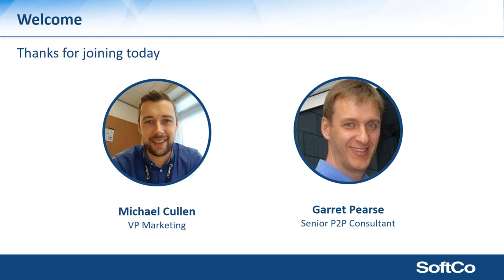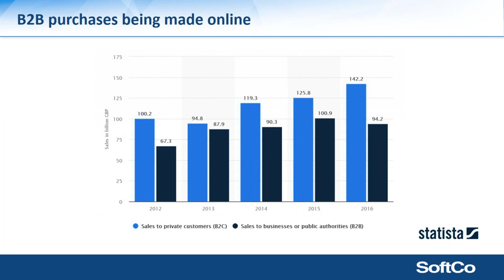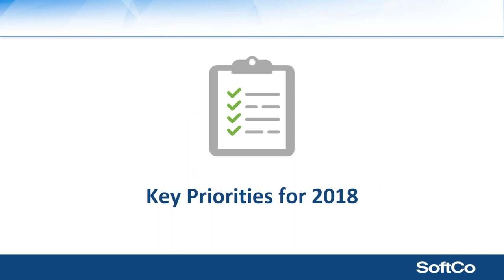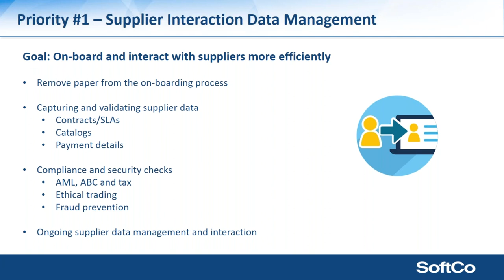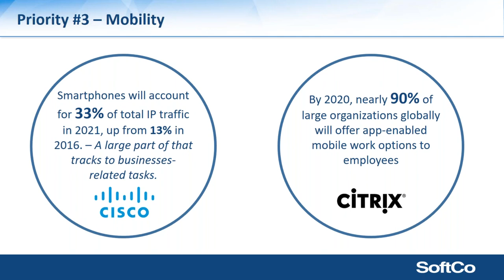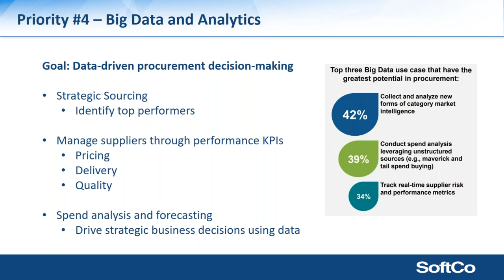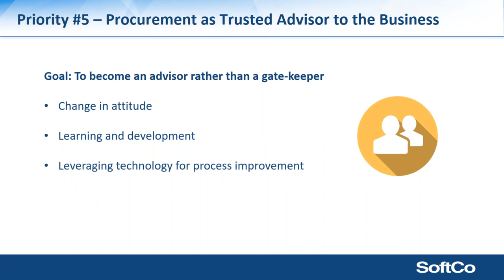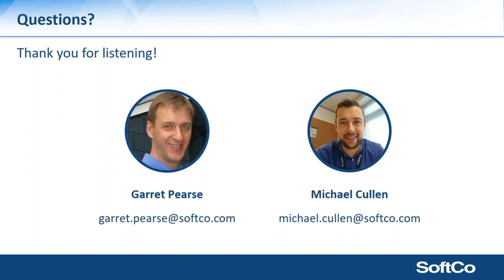The Current State of Procurement: Five Key Priorities for Success in 2018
What processes, technologies, and strategies are these best in class organizations adopting? What steps can you take to ensure that your procurement team meets its 2018 objectives?

In this webinar, Garret Pearse and Michael Cullen of SoftCo discuss the current state of procurement and trends that you will need to master to ensure success in 2018.